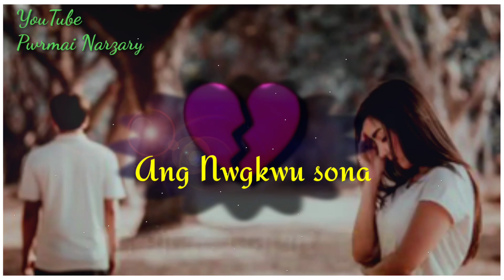Angkwu Nwg Dana manw Swia Swia kalamw lwi Sona Romantic Bodo WhatsApp status video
Bodo Sahayri WhatsApp status video
Nwg Agkwu Dana manw Swia Swia
kalamw lwi Sona🥰💔❤️🗯️